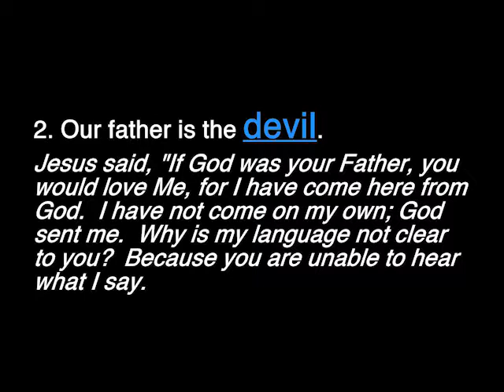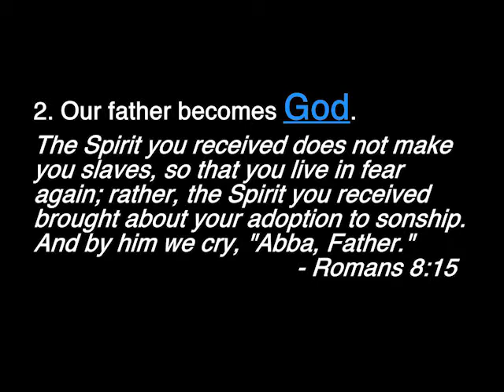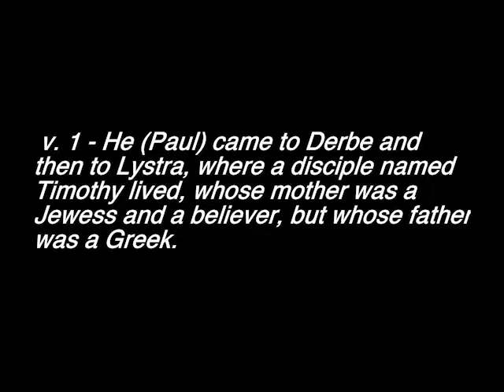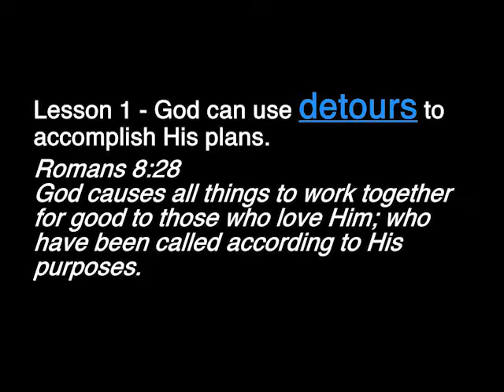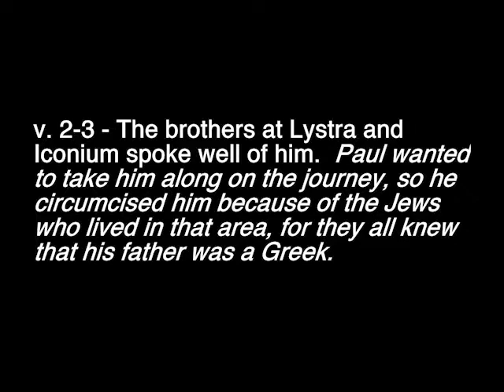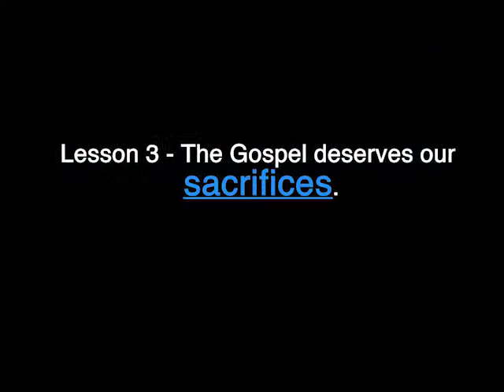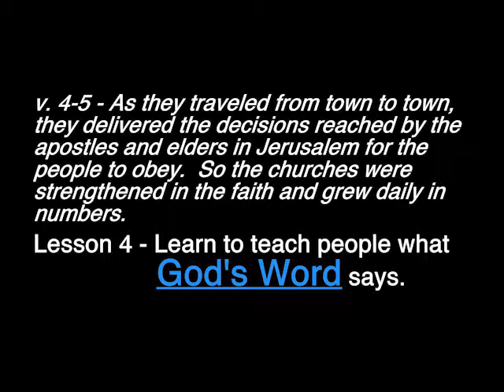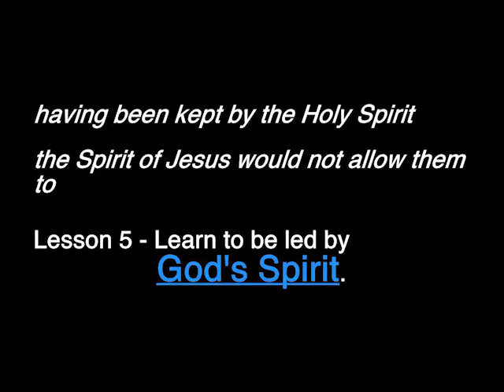Lessons for Your NEW Life as a Christian